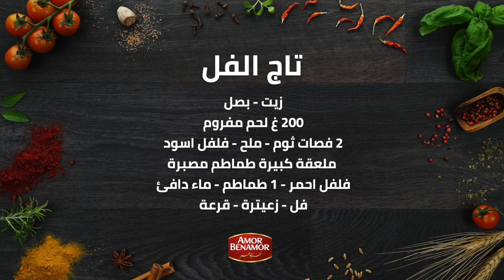تاج الفل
إليكم وصفة إقتصادية وسهلة التحضير مع طريقة تقديم الطبق التي ستبهر الجميع.
اكتشفوا وصفة تاج الفل المقترحة من طرف عمر بن عمر